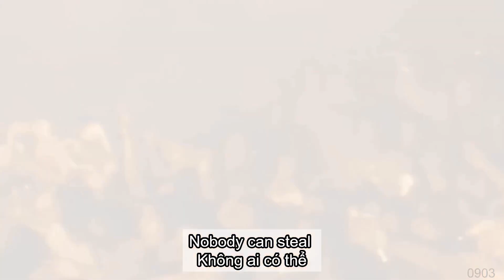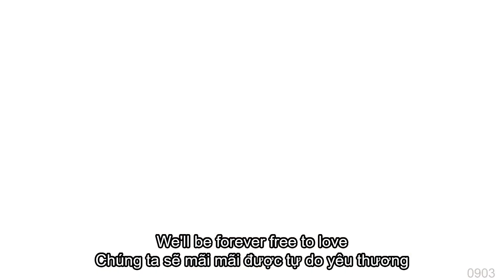[VIETSUB] X JAPAN - BORN TO BE FREE